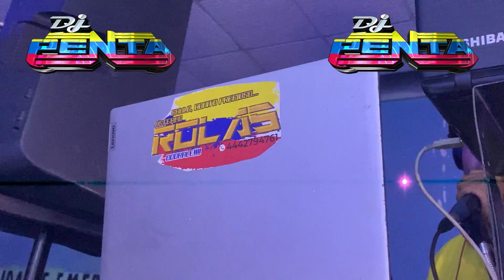LO NUEVO DE SONIDO ESTEREO ROLAS - DESDE LA NUEVA PANCHA 2023